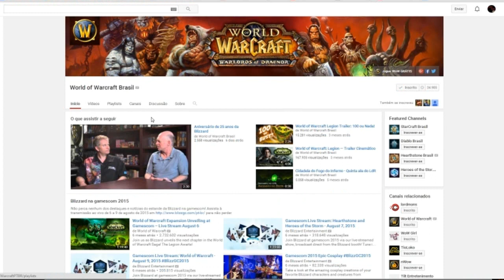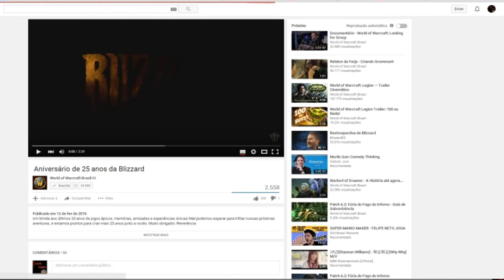Recebendo notificações do meu canal do youtube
façam isso para poder receber notificações de atualizações do meu canal.